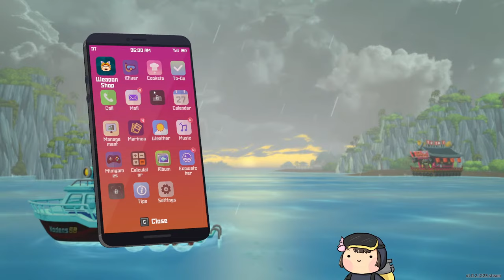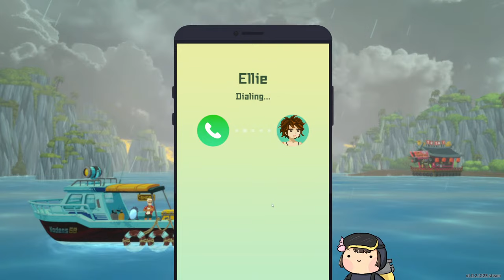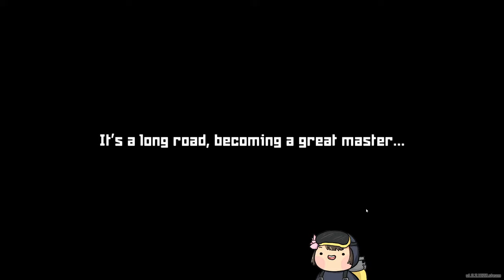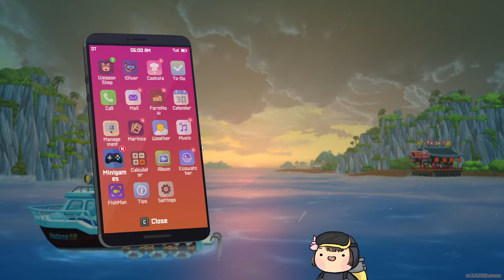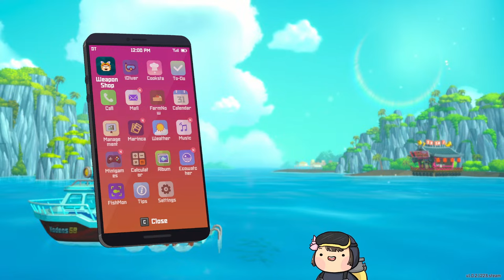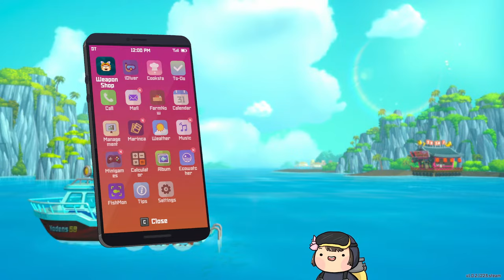🔴 lily the diver / valorant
thumbnail by zerucos from discord thx bud